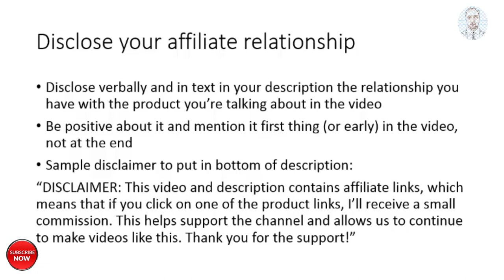Disclose Your Affiliate Relationship and Get Paid in Amazon, Walmart, Google Ads, Facebook Ads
Disclose Your Affiliate Relationship
A lot of Affiliates do not disclose their affiliate relationship. As for me, though, Ido not want toget in trouble with the FTC. So what I recommend people to do is to disclose verbally and in text, which is in the description of your video. For disclosed, the relationship that you have with the product that you're talking about in the video. So, if you want some legal advice goes, See
a lawyer or do your own research. Okay, so I'm just speaking from personal experience and I'm just giving you atip. If you want to follow it or not. Now when you are disclosing your affiliate relationship, try to be positive about it and try to mention it first thing or early in the video, not at the end. So it doesn't seem like you're trying to hide something. Okay, and as for this closing in your description you can put it at the bottom, okay? And
I provided a simple or sorry, a sample disclaimer that you could put in the bottom of your description as you can see here, I'll just read it for you. It says a disclaimer, this video and description contains affiliate links which means that if you click on one ofthe product links, all receive asmall commission, this helps support the channel and allows Us to continue to make videos like this. Thank you for the support.
If you buy anything from these links, then I may get some commission.
But bear in mind, you won't be charged even an extra penny.
I would be glad if you use these Paid Links!